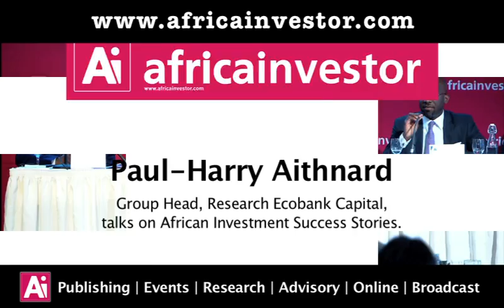Paul-Harry Aithnard, Group Head, Research Ecobank Capital, at the Ai Institutional Investment Summit